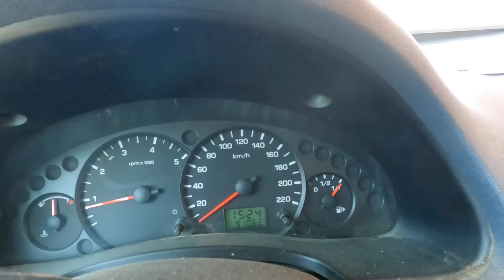BAYRAM ÖNCESİ ALIŞVERİŞ 🛍 BOLU’YU GEZİYORUM 1 💯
merhabalar ben Nurgül Akdoğan kanalımda eğlenceli macera dolu köy hayatımı yaşıyorum sizler ile de paylaşıyorum